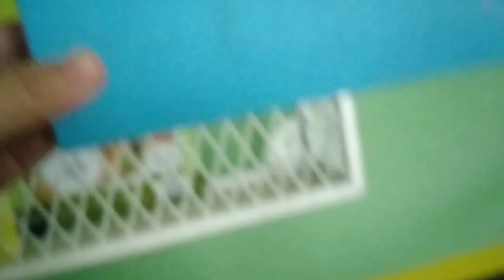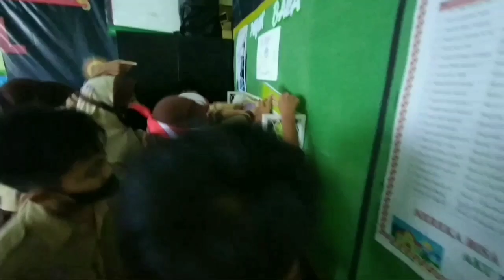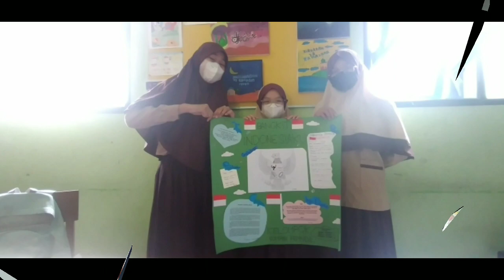Kreasi Pembelajaran Seru Permainan Persatuan dan Kesatuan Kelas 5A Ali Bin Abi Thalib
Belajar sambil main tembak tembakan? dor dor dor. Mau tau keseruannya bermain tembak-tembakan sambil belajar bersama bu ery? cekidot mari kita simak pembelajaran PPKn kreasi membuat mading persatuan dan kesatuan